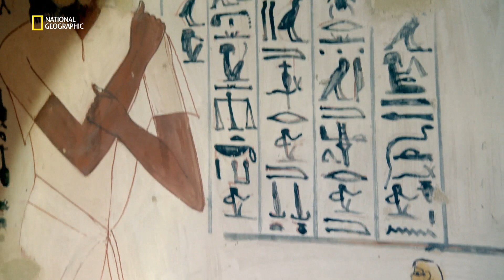Story of god - Le jugement dans l'égypte ancien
Extrait de l'émission: Selon la croyance égyptienne, le dieu Osiris sondait l'âme du défunt avant de pouvoir valider son passage dans l'au-delà.
STORY OF GOD est une émission diffusée sur la chaîne National Geographic Channel. Plus d'informations, de photos et de vidéos sur natgeotv.com.